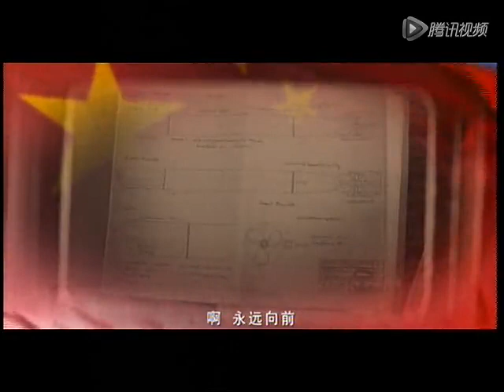永远向前 刘媛媛